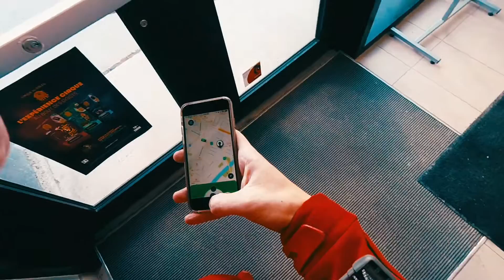Day 1 : Montreal to Seville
Flight trip from Montreal to Seville.